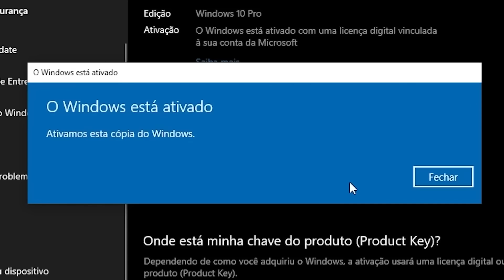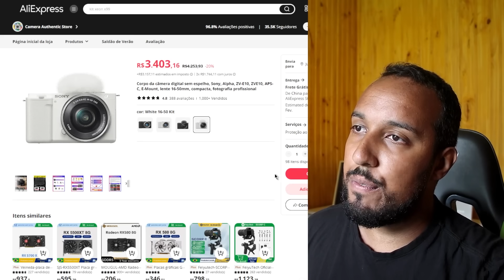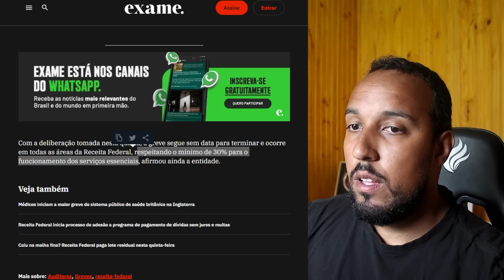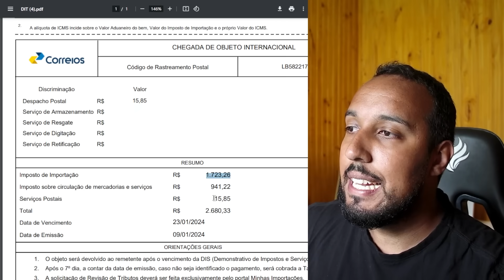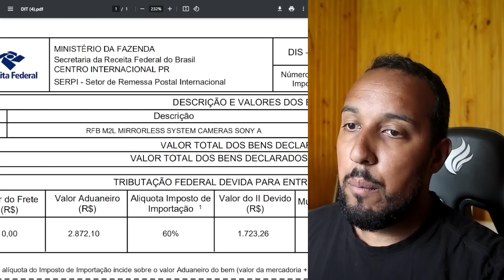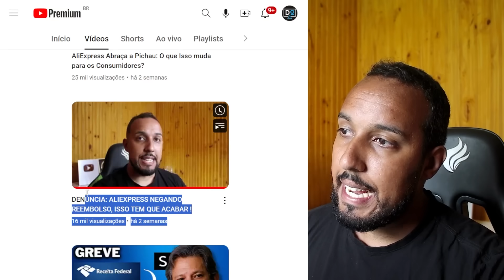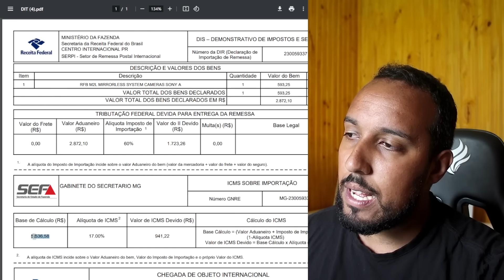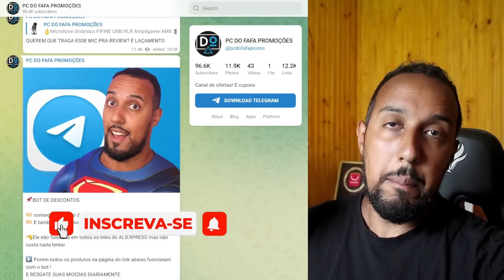LEVEI 2600 R$ DE TAXA DO REMESSA CONFORME ( CANAL VERMELHO ) !!! AONDE VAMOS PARAR ?